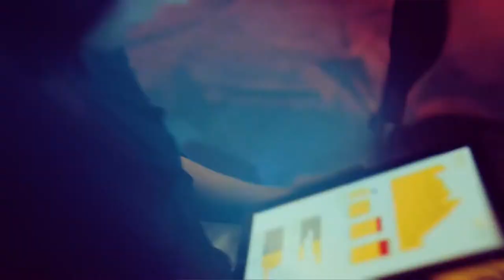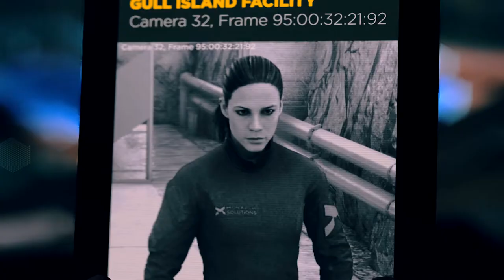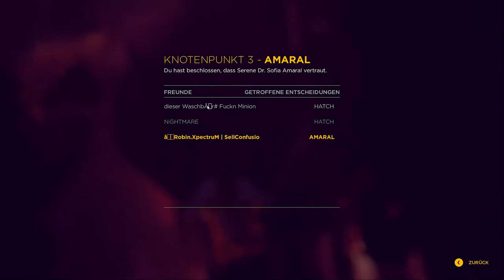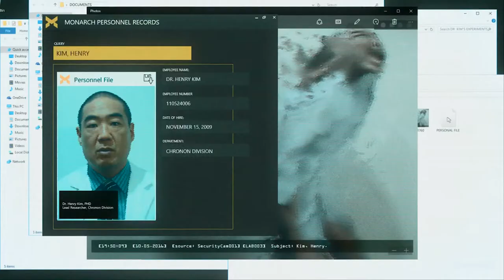Quantum Break 008: Der Garten // können wir das Schaffen ?